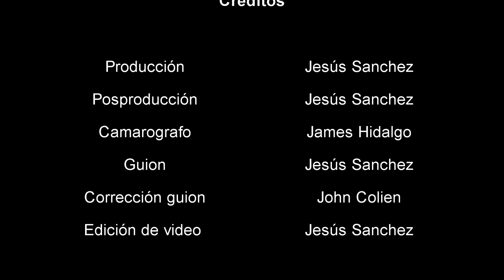Me iba de Youtube pero paso esto / ADIOS YOUTUBE ADIOS PERU (VENEZOLANOS EN PERÚ)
Hey mis amigos por aca les dejo mi ultimo video ,espero contar con tu apoyo en esta nueva etapa ,se vienen cosas nuevas,se vienes cosas buenas,un abrazo mis viajeros .